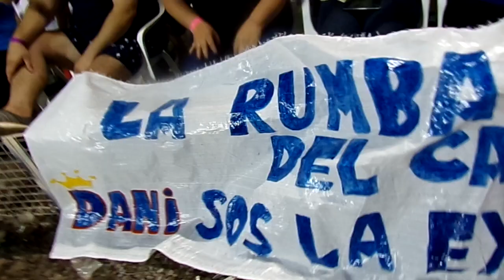COMPARSA KOEMBOTÁ 2.019 SAUCE NOCHE 1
Video 1